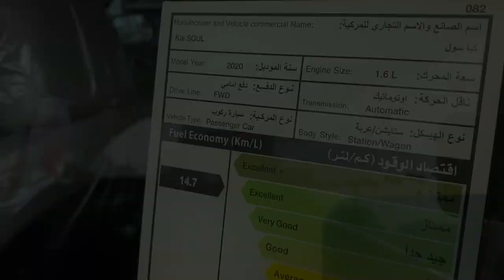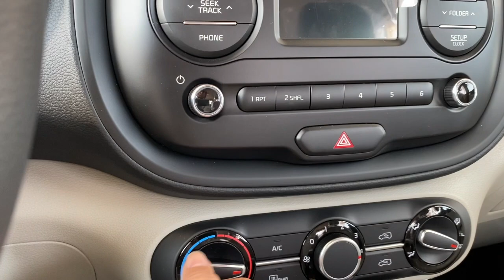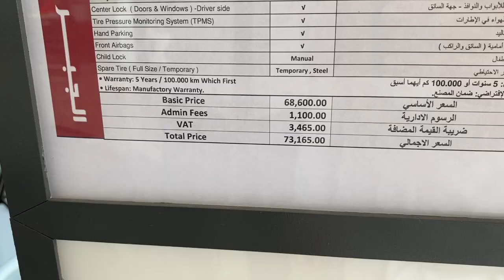2020 Kia Sol كيا سول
This video is about 2020 Kia Sol